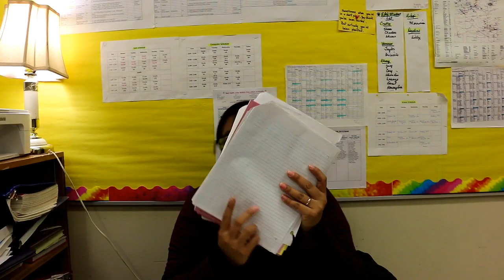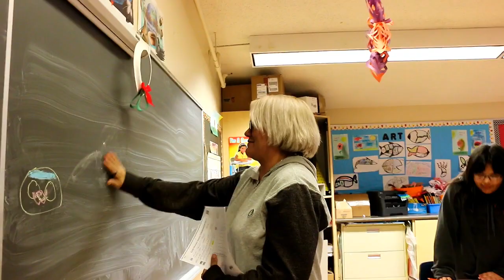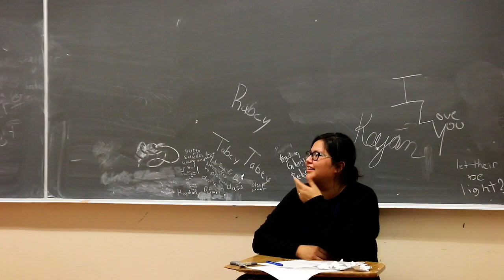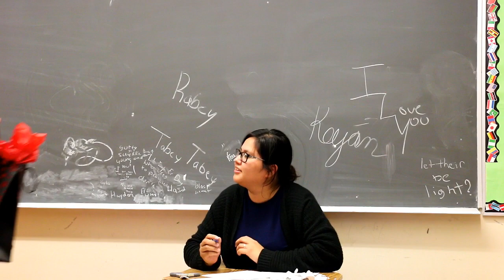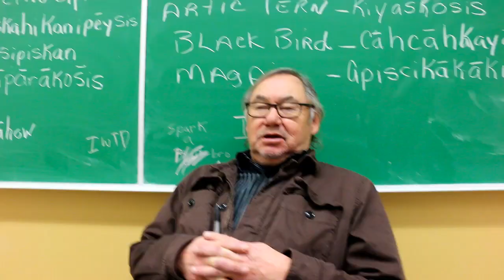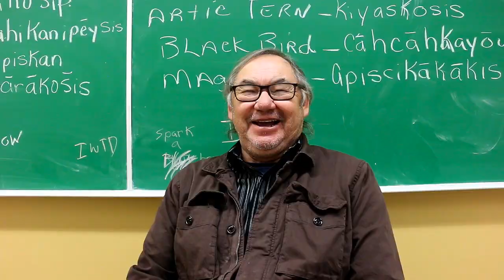Red Earth School 2019 Before Christmas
Student project, film shot by Titus Young. Last Days of school in 2019